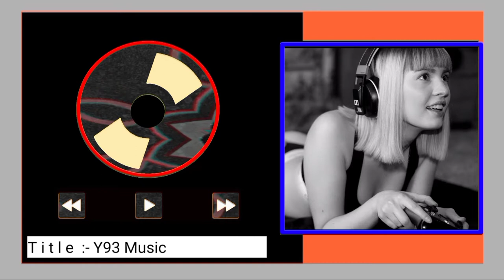Beam [No Copyright Song's] [ Zeneth & Knoir Ft. Gabriella ] [NCS Release] [ Sudesh Sona 2022]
Best Songs Of Beam
Best House Music Of 2022
Best House Music Mix 2022
Deep House Mix 2022
House Mix 2022
Deep House 2022
Best Remix 2022
House Remix 2022
New Fashion House 2022
New House Music Best Songs 2022
New DJ Song's 2022
best songs of neil young
best songs of b young
best songs of jaymes young
best songs you've never heard
best songs you forgot about
best songs you should listen to
best songs you forgot about 2000s
House Mix 2021
Fashion House 2022
House Music
Deep House 2021
Fashion House Music
House Music Remix
Summer Music Mix 2022
House 2021
Best Of House Music
House Music
Monstercat House Music
Best DJ Songs
No Copyright Music 2022
No Copyright Song's 2022
Best NCS Music
Best NCS Song's best songs of young stunners
best songs of youtube
best songs of young thug
best songs of youngboy
best songs you forgot about 2010s
best songs that make you sing
best song that you don't know the name
top youtube songs
best songs for thank you video
best songs to wake you up in the morning
best songs to pump you up for a game
best songs to wake you up
best rap songs you've never heard
best rock songs you've never heard
best indie songs you've never heard
best christmas songs you've never heard
best song you will ever hear
top 5 best music of youtube audio library

⚙️ Channel Admin By  :- Sudesh Sona
🎞 Video Edit By :- Sudesh Sona